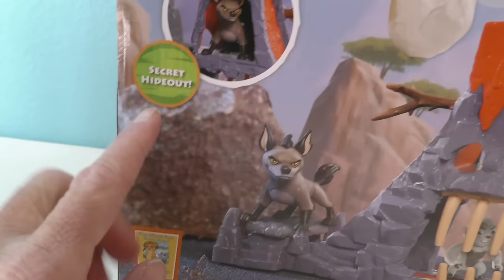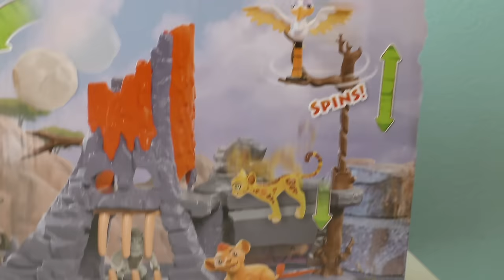The Lion Guard Hyena’s Hideout Playset ! || Toy Reviews || Konas2002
Jaunja has no place to play in Pride Rock so he gets his very own Hyena’s Hideout and invites Kion and the rest of the Lion Guard over to play!

The Lion Guard Hyena’s Hideout Playset
Children can create epic adventures with The Lion Guard Hyena’s Hideout Playset. Featuring a mini articulated Janja figure, the playset will offer hours of fun.

Pull down the branch to close the bone jaw jail and pull on another branch to launch the destructive boulder and keep enemies at bay. When the boulder collides with the tree, the tree breaks apart from impact! If the boulder rolls in the other direction, the teetering rock bridge will collapse! Remember to watch out for the dangerous lava trap!

Articulated miniature Janja figure
Pull down branch to close bone jaw jail
Pull another branch to launch boulder
When boulder collides with tree, it will break
If boulder rolls other way, the rock bridge will collapse
Watch out for the lava trap